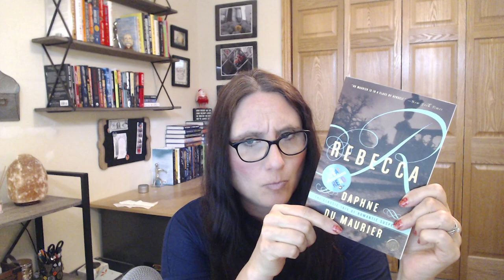FINAL SUMMER BLIND DATE WITH A BOOK HAUL / Fiction / Thriller / Mystery /Historical Fiction /Horror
I do a ton of book unboxings, bookish items, and book reviews. In this book haul video, I discuss the books I bought "blind date with a book style", so hope you enjoy guessing and discover some new reads! I will give a summary of each book in the video so you know what it is about.  Look out for a spoiler free book review video in the future.  Please join us and feel free to read along!

Started Early, Took My Dog by Kate Atkinson (see other books in Jackson Brodie series below):

The Unquiet Dead by Ausma Zehanat Khan (see other books in Rachel Getty & Esa Khattak series below):

Books in Jackson Brodie series:
1. Case Histories:

Books in Rachel Getty & Esa Khattak series:
1.The Unquiet Dead:

The floating shelves you see behind me
Silver man bookends
Himalayan Salt Rock Lamp

If you want to support Literary Life (thank you, thank you!!)
or you can support with books (and I will be sure to gratefully bump them to the top of my TBR and get that review video out!)